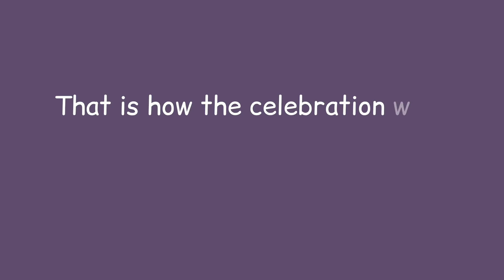K.V. M.G. Railway colony Independence day celebration : my speech, flag hosting, parade and more...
hello!!!
its me Mahek
and in todays video you will be watching how we celebrate independence day in our school and colony. I hope you will enjoy watching it.